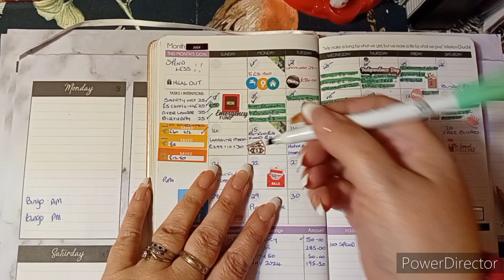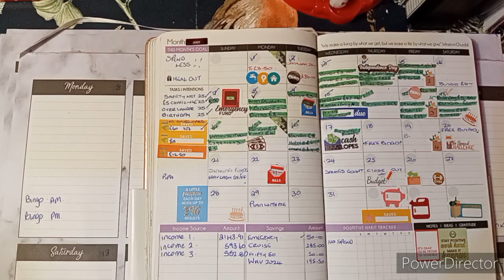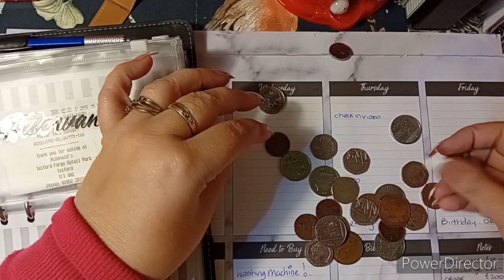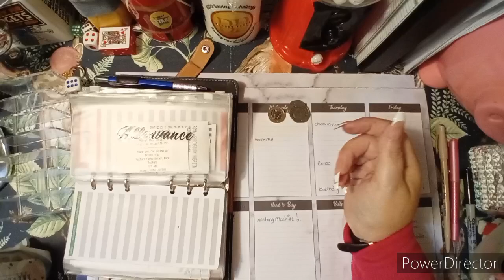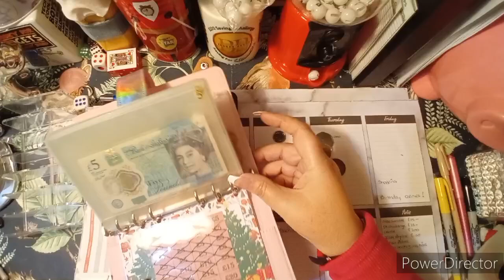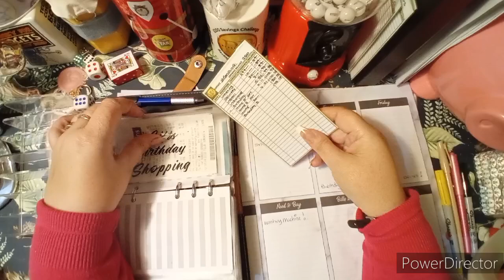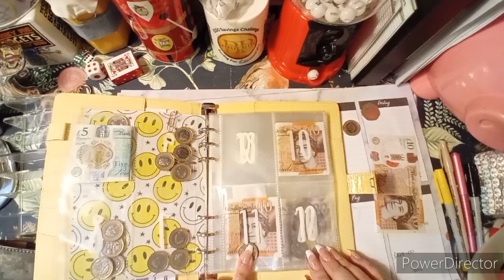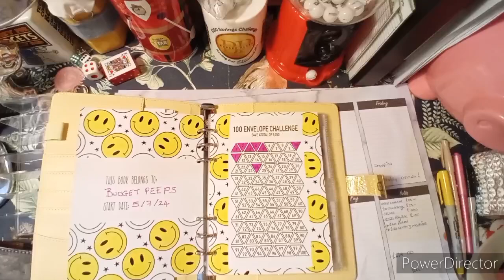Check in Wk3 July 24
Welcome to Wk3 July 24. Check-in. We take a look where and how we spent our money and Ed unstuff our leftover money and reallocate it to savings challenges. This week, we also have a win on the bingo to stuff into our 100 Enverlope Challenge.